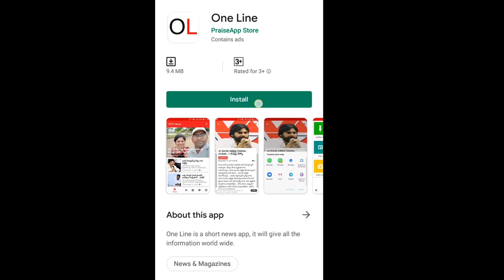Rangarajan Demand For Serious Action | అమ్మాయిలంటే అంత చులకన ఎందుకు ...? | PDTV News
అమ్మాయిలంటే అంత చులకన ఎందుకు ...?